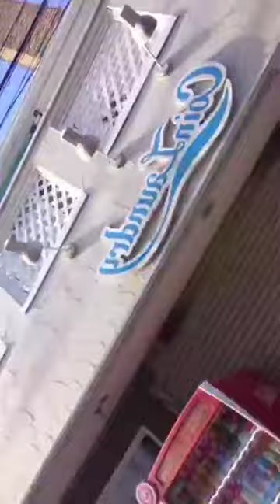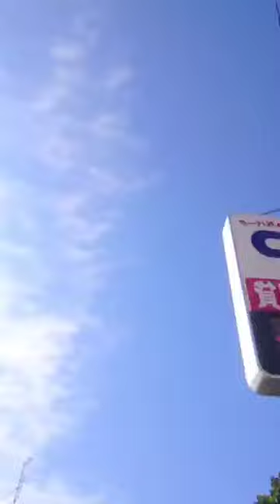足りてない 苦しむのが足りてない苦しむのが苦しんだ人 苦しんでる人に 追いついてない 全然足りてない こんなことで苦しがってちゃ 申し訳ない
ad 救いとは
環境が
地獄から
天国に変わることではない

苦しい状況、地獄でも 構わない
地獄 をむしろ歓迎する
という 状態になること
が救いなのだ

そう なるには
脳が申し訳ないでいっぱいになればいい

罪人が救われる
とは 申し訳ないでいっぱいに なりやすいからで

懺悔 という方法
を スキップしても
申し訳ないでいっぱいになれるからだ

申し訳ないでいっぱいになれなかったら
懺悔という方法を 使って
申し訳ないでいっぱいになればいい

特に悪いことをしたという 実感がない人間でも
1 懺悔という方法を使うことで
2 申し訳ないという気持ちでいっぱいになることで
3 苦しみから自由にさせられる

「キリスト・イエスは、罪人を救うためにこの世に来られた」
ということばは、まことであり、そのまま受け入れるに値するものです。

懺悔 という 方法

さて、私は、あなたの罪を指摘し、
せめるために書いているのではありません。
あなたが罪を自覚され、
謙遜に「ごめんなさい」
と悔い改めされること
を心から願っての発言です。

　私は十三才の時に、
この悔い改めというのをやりました。
自分の罪が分かり、
苦しんで、涙を流して、
ひとつひとつの罪を告白して、
ゆるしていただきました。
あの日のことを、
きのうのことのように
想い起こすことができます。
罪をゆるしていただいた喜びは、
今も興奮して語り出したいぐらい
すばらしいものでした。
それは、何と
五十代になった今日でも消えません。
それどころか、
罪人であることが増々分かり、
それと同時に、
ゆるされる恵みの世界
も深められて来ました。

　「オレは、救われたんだー!!」
　「私は、ゆるされているんだ」
　と日本中に叫んで廻りたい思いです。
　この感動をもって牧師になりました。
　この喜びを伝えるためには、
何でもします、
と神さまにお約束して四十年余も過ぎました。

のび太が真剣に頑張って
行動しようとする時は
ドラえもんへの
恩に報いよう、応えようという
ドラえもんに色々助けてもらったんだから
ドラえもんが喜んでもらえることをして
恩返しがしたい
ドラえもん の期待に応えないのは
申し訳ないという気持ちから
行動 を起こしてるんだ と思います

敷島 がゴジラに
死に物狂いで向かって行けたのは
大石を救えなかった
特攻で死んでいった仲間
犠牲になった人々
に申し訳ないという 思い
でいっぱいだったから

苦しみから自由になるとは
= 申し訳ないでいっぱいになること

申し訳ないという気持ちでいっぱいになる

= 苦しむことを 肯定、目的、正当化する方法

= 苦しみから自由になる

苦しみから自由になるための心理的プロセスについてご紹介します

こんなお悩みはありませんか？

・過去の過ちを後悔して、ずっと心の中で引きずってしまう
・苦しみをどう対処すればよいかわからない
・自分の苦しみを償いとして感じてしまう

確かに、こういった苦しみを抱えることは辛いですよね。
心の負担が大きく、何とかしたいと感じる方も多いでしょう。

そこで、「苦しみから自由になるための方法」について調べてみました。

この記事でわかること
・苦しみを償いとして正当化する心理的メカニズム
・申し訳ないという気持ちを通じて苦しみから解放される方法
・自己犠牲や謝罪の文化的・歴史的背景

結論
・過去の過ちに対する罪悪感への対処法
過去を振り返り、自分の「申し訳ない」という気持ちを認めることで苦しみが償いに変わります。

・苦しみの肯定と自由へのステップ
苦しみをあえて受け入れ、それを償いとして捉えることで心の安らぎを見出す方法があります。

・償いとしての自己犠牲の役割
自らの苦しみを他者への償いとする文化や歴史の事例を参考に、どのようにその感情を整理できるか考察します。

この記事では、これらのポイントについてさらに詳しくご紹介します。

結論の詳細

・自ら切腹した侍、軍人
・自ら出頭して受刑者になる犯人
・自ら指詰して差し出す ヤクザ
・子供のために
自分の 体、臓器を使ってくれと懇願する親

普通なら
そんなの まっぴらごめん だ
と 避けたいところを
自ら進んでやってしまうのはなぜか ?

・ハクソー リッチ
の デズモンド・ドス
・野獣死すべし
・ダークナイト
の ジョーカー
・ブラックレイン
の 佐藤
・クールハンドルーク
・夜と霧
・オッペンハイマー
・世界侵略 ロサンゼルス決戦
・キャッチャーインザライ
・フィールドオブドリームス
・復讐するは我にあり
・特殊部隊の拷問の耐え方

目標
苦しんで苦しんだ人 苦しんでる人と苦しみを分かち合う って
足りてない
苦しむのが足りてない
苦しむのが苦しんだ人 苦しんでる人に 追いついてない  全然足りてない
こんなことで苦しがってちゃ 申し訳ない
って
苦しい  順調 うまくいってる って
苦しむことを 肯定、目的、正当化 しておく
救えなかったを並べ立てて
申し訳ない でいっぱいにする
脳をそっちに向けて こっち を 曖昧にする

この文章は、
人が苦しみから解放されるための
心理的なプロセスについて探求した内容です。
具体的には、
「申し訳ない」という感情を強く抱くことが、
苦しみを正当化し、
最終的にその苦しみから自由になるための手段となる
という考えに焦点を当てています。

まず、自己犠牲や謝罪に関連した
文化的・歴史的な事例（切腹、受刑、親の自己犠牲など）を通じて、
苦しみを償いの手段として捉えることが提案されています。

具体的には、
軍人や犯罪者、ヤクザ、親などの行動において、
自らの痛みや苦しみが他者への償いとして機能することを示唆しています。
また、
映画や文学作品を例に、
キャラクターたちが苦しみをどのように受け入れ、
それが自身の存在意義や正義に結びついているかを挙げています。

このプロセスでは、
苦しみを「償い」や「罪滅ぼし」の手段として認識することで、
心理的にその苦しみを正当化・肯定し、
最終的に自由になろうとするメカニズムが描かれています。
また、
過去に犯した過ちや救えなかったこと
を繰り返し考え、
「申し訳ない」という感情を強く抱くことで、
苦しみを軽減させる方法も示されています。

この内容は、
個人の苦しみの捉え方や、
自己犠牲、
償いの感覚
を理解するための深い洞察を提供するものです。
心理学的なアプローチや倫理的な自己反省に関心がある人にとって、
興味深いテーマとなるでしょう。

その1
力になれなくて
助けになれなくて
こんなことになってしまって
恵まれてて
申し訳ない 償いたい 懺悔したい
という気持ちを持つことが
苦しみを乗り越えられる
ということを伝えたい
もっと苦しい状況のみんなに
楽で自由で恵まれてて
申し訳ないという気持ち
が強ければ強いほど
苦しみを乗り越えるのが楽になる
苦しみが 償いの代償
もっと苦しんでる あっちやそっちのみんなに 申し訳ないと
苦しむことが 償う代償になってる
苦しいほど いっぱい 償えてるって気になれる
苦しみでみんなと 繋がってるって気になれる

目標
苦しんで償う って
苦しんで申し訳ないを償う って
苦しんで申し訳ない を償う代償 って
苦しむことが 償う 代償 になってる って
苦しむことを 償う 代償 にやってる って
苦しむことを 償う 代償 にしとく って
苦しむことで 対等になる って
苦しむことで 追いつく って
苦しむことで 罪滅ぼし って
苦しむことで償ってる って
苦しみで繋がる って
苦しんで仲間入り って
苦しんで 近づく って
苦しんで苦しんだ人 苦しんでる人に近づくって
苦しんで 苦しんだ人 苦しんでる人と 一緒 って
苦しんで 苦しんだ人 苦しんでる人と タッグ、 連帯 って
足りてない
って
苦しむこと、 気がかり、 引っ掛かってること
をことごとく 肯定、目的、正当化 しておく

救えなかった
酷いことをした
を並べ立てる
・蟻を踏み潰した
・ザリガニをバケツにいっぱい捕ってホッパラかして 干からびさせちゃった
・ とんぼ に紐つけて 振り回しちゃった
・ カエルを爆竹で吹っ飛ばした
・ 小学生の時女子のスカートめくってパンツ引っ張った
・ 電車の中でヤクザっぽいのにやられてる人がいたのに 止めに入らなかった
・ 電車の中で座り込んでワイワイやってる連中を注意しなかった
・ 家畜 野菜 生き物を食料にしてる

戦場とかで銃撃や爆撃の中
自分の身を守ろうとしないで
作業 を進めている人間の心理状態

勇気、 勇敢な行動をしてしまう人間
の 心理状態は
申し訳ないでいっぱいなのだ

過労で転職し、
借金を重ね家族に迷惑をかけた私が、
ついに納得して取り組める方法に出会いました。
現在収益化に向けて実践強化中！
資金０から始められるブログで
あなたも安定した収益を目指しませんか？
実践の様子は日々のブログで配信中です。

その2
この教材を紹介したい
「成果を出しやすいノウハウ」
の 3要素 が揃ってる からです
・場所を選ばずに取り組める
・ちょっとした時間を活用して稼げる
・初心者であっても、初月からでも稼げる

「ワントップ」
を実践して
「ベネフィットマジック」
で 情報発信する

実践を情報発信するのが
収益化のルーテインです

追加、修正 進化 し続ける 特典